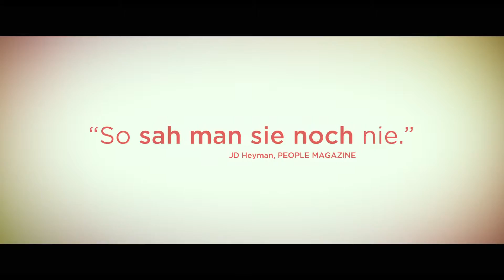Cake Trailer deutsch/german | 2015 HD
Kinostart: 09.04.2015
von Daniel Barnz mit Jennifer Aniston, Sam Worthington, Anna Kendrick, Adriana Barraza, Felicity Huffman, William H. Macy,  Chris Messina

Handlung:
Claire Bennett (Jennifer Aniston) leidet. Ganz offensichtlich erträgt sie ständig physische Schmerzen – das wird deutlich durch ihren von Narben übersäten Körper und durch ihre Haltung – sie stöhnt bei jedem zögernden Schritt. Aber auch ihren emotionalen Schmerz kann sie schlecht verbergen: Ihre Direktheit grenzt an handfeste Beleidigungen, fast in jeder Äußerung bricht die Wut aus ihr hervor. Auf diese Weise hat sie ihren Ehemann und alle Freunde vertrieben – sogar von ihrer Schmerzsyndrom-Selbsthilfegruppe wird sie ausgeschlossen.
In ihrem einsamen Leben hat Claire nur noch Kontakt zu ihrer Haushälterin/Betreuerin Silvana (Oscar-Kandidatin Adriana Barraza), die sich widerwillig mit Claires Alkohol- und Medikamentenkonsum abfindet. Doch dann begeht Nina (Oscar-Kandidatin Anna Kendrick) Selbstmord – sie gehörte zu Claires Selbsthilfegruppe. Daraufhin entwickelt Claire eine neue fixe Idee: Obwohl sie Nina kaum kannte, beginnt sie deren Todesfall zu untersuchen und gerät so in die Grauzone zwischen Leben und Tod, Isolation und Herzschmerz, Gefahr und Erlösung. Dass sie sich ins Leben von Ninas Mann (Sam Worthington) und Sohn drängt, könnte für Claire tatsächlich die Rettung bedeuten.